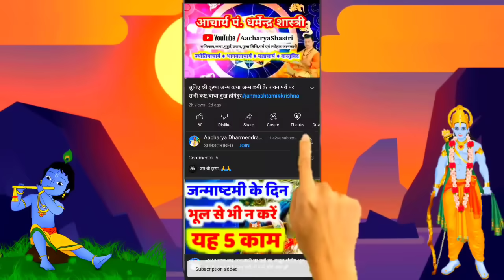Aaj ka Rashifal 29 march 2024 Aries to Pisces शुक्रवार Friday आज का राशिफल